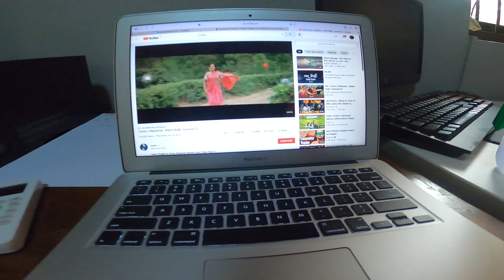VLOG #12 | HIKE TO THAMPANA | THAMPANA LAKE INDULGODAKANDA | SRI LANKA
The Thampana hike was super tricky, I do not recommend hiking Thampana without proper practice on cycling, the total distance we travelled was 34km from Kurunegala town.

Also, is you want to know all the details about cycling in Thampana check out my link for under armour map my ride app

Start moving with me on MapMyRide! Track workouts, join Challenges, and crush your fitness goals.

                              iPhone 11
                              iPhone XR

Music credits -